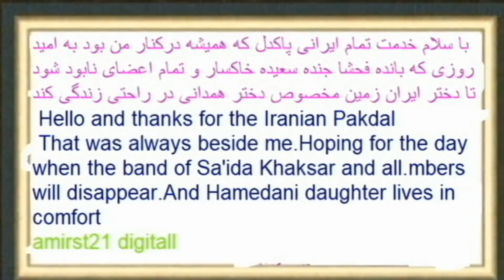amirst21 digitall(HD)رقص دختر خوشگل بغلی بگیر به امید نابودی بانده جنده سعیده خاکسار این زالو صفت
مردم همدان مواظب باشی خبر جدید از بانده جنده سعیده خاکسار این بانده اقدام به دزدی دختر بچه ها همدانی می کند و به جندکیری مجبور می کند مردم همدان  و مردم کل دنیا این حرامزده و زالو صفت  بهتر بشناس اولین جا و مهمترین جا  ( مواد شوئید فروشی خانواد)سرگذر روبه رو بلیط فروشی مواد شوئید فروشی خانواده که صاحب و کل کسی که در انجا کار می کند از اعضای بانده هست  جنده سعیده خاکسار مشخصات اعضای بانده و ادرس همدان   پشت مسجد نظربنک  روبه سر گذر کاشی هفت رنگ جنده سعیده خاکسار متولد اصفهان سن 34 نام پدر علی خاکسار توسرکانی بازنشسته ارتش نام مادر معصوم حقایق اصفهانی خاندار نام برادر محمد خاکسار ازاد که در کرج زندگی می کرد به همدان امد مدت چهار سال و در همدان توسط خانواده پارسا و صاحب مواده شوینده فروشی خانواده و صاحب کاشی سازی هفت رنگ یک بانده فحشا و دزدی دختر 10 سال همدانی راه انداخت خانه بانده شش نقطه هست که سه تا تا نام می برم همدان کمربندی نظربنک روبه چل پله پشت حمام قدیمی شالبافان اپارتمانامود 6 خانواده پارسا که اصل این خانواده از دهات شورین هست اعضای دیگر یا دهاتی یا کرد هست یا کرجی همه نوع کثافت کاری در این بانده هست از رابط جنسیتی تمام اعضای بانده با همدیگر حتی به دختر بچه 10 ساله رحم نمی کند یکی از خانه بانده مجتمع اپارتمان امود 5 جند کیری مشغول محل گول زد دختر همدانی استفاده می کنم سرگذر همدان در لوازم شویند فروشی خانواده روبه رو بلیط فروشی دوستان صاحب مواده شوئید فروشی خانواده یکی از اعضای باند که در محله حاجی یک خانه بانده هست یکی دیگر پشت حسینیه شالبافانه داخل کوچ پشت بعد جای دیگر کوزه یا کاشی سازی که صاحب کاشی سازی هفت رنگ یکی از عضو بانده هست ادرس پشت مسجد نظربنک داخل کوچه کنار لحاف دوزی یک کوچه هست که اون خانه کاشی سازی هفت رنگ جزی از خانه بانده ثانیه فیلم کامل سکسی کامل جنده سعیده خاکسار هست در سایت سکسیpornhub با نام گاییدن دوست دخترم ثبت شد خودت می توانی بروید بینید یا نیما یا سعید اسم اصلی کار جاکشی در بانده و رابط با سایت سکسی لوتی دارد اعضای این باند 125 نفر هست این باند در کرج و تهران واصفهان در همدان و یزد هست این باند منبع تامین کند سایت سکسی لوتی نت هست که با نام کاربری مختلف که شش تا می گویید saeed_tahranchi وminaina وNegin75وchitozmoo و lotidostوPesarelooti اطلاعات تکمیلی در باره این بانده و فیلم در کانال به ادرس :
به اسم خود این جنده کانال هست برای اشنایی با کار این بانده این کار زحمت شب روزی بچه پاک ایران زمین برای نجات دختر ایران زمین از دست این کثافت و زالو صفت چو ایران نباش تن من مباد amirst21 digitall